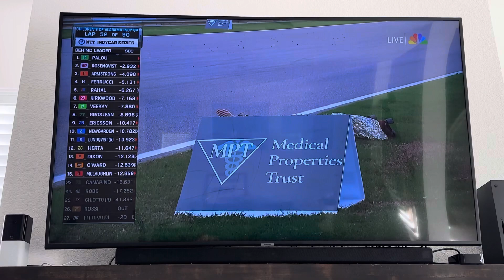Alabama Indycar GP Mannequin